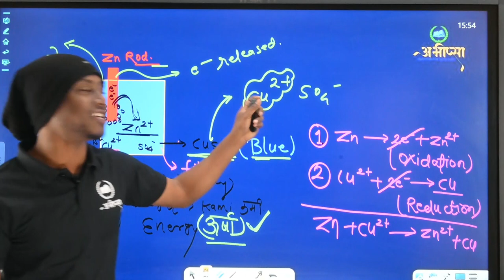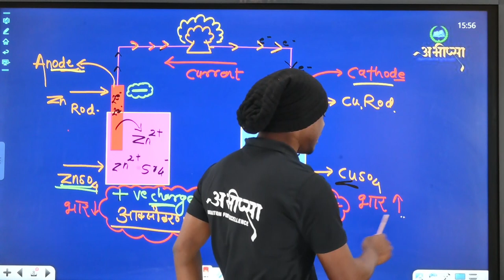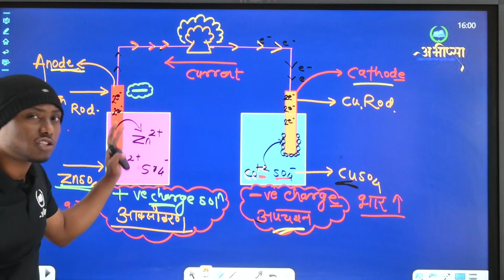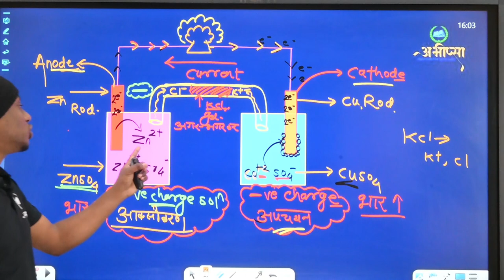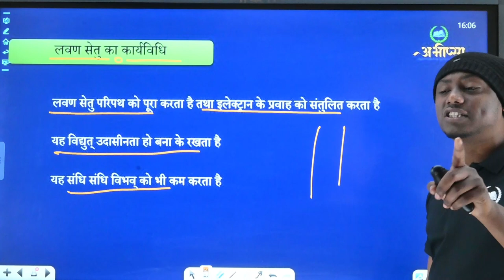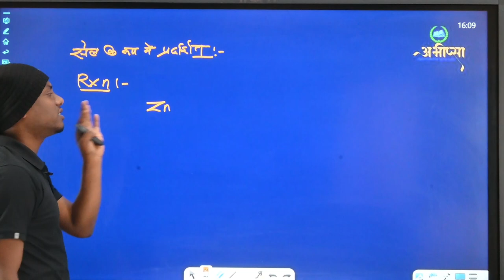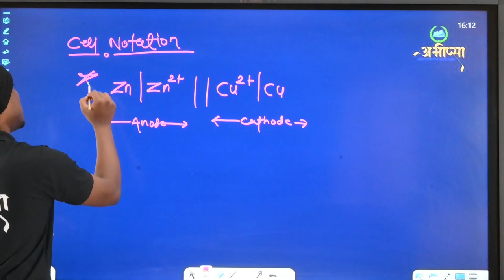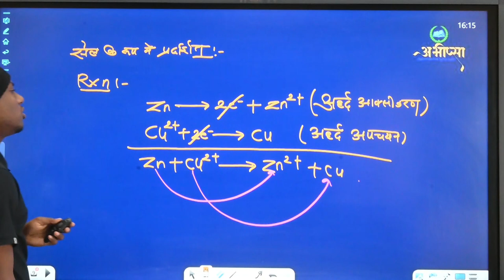विद्युत् रसायन | अध्याय 3 | Lecture 3 | कक्षा 12 वीं | Class 12th | CG Board Exam 2023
# Electrochemistry # CGBOARD # CG बोर्ड
# 12th Chemistry # Physical Chemistry

#  विद्युत् रसायन #  Chemistry 12th
# Redox अभिक्रया # आक्सीकरण # अपचयन
# Oxidation # Reduction # Electrochemical
Cell # विद्युत् रसायनिक सेल # डेनियल सेल
# वोल्टीय सेल # गैल्वेनिक सेल # Salt Bridge
# लवण सेतु

विद्युत् रसायन
ऑक्सीकरण
अपचयन
रेडॉक्स अभिक्रिया
एनोड और कैथोड
विद्युत् रासायनिक सेल
गैल्वनिक सेल
वोल्टीय सेल
डेनियल सेल

मानक हाइड्रोजन
इलेक्ट्रोड
नर्नस्ट समीकरण
संक्षारण

लोहे में जंग लगना
संक्षारण
नर्नस्ट समीकरण
गैल्वनिक सेल
मानक हाइड्रोजन
इलेक्ट्रोड